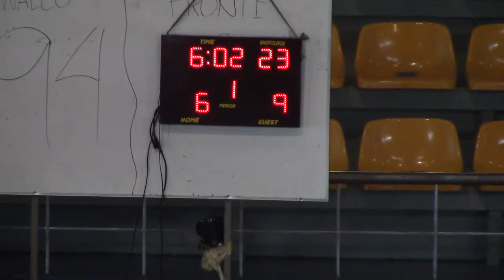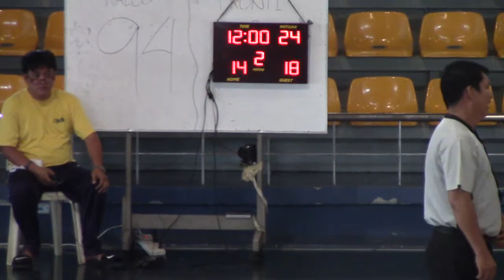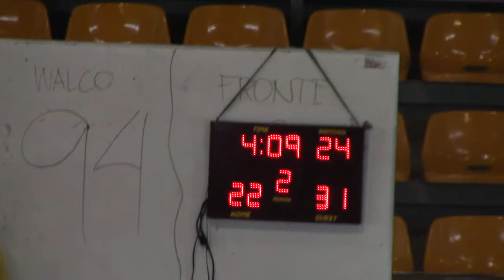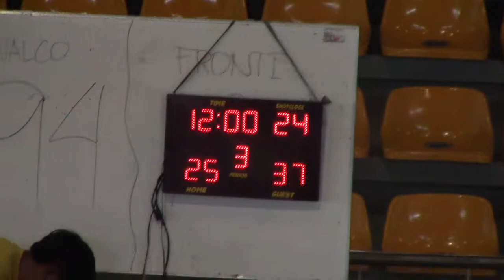2014 05 25 D3 CLARET VS SMURFS 1 2